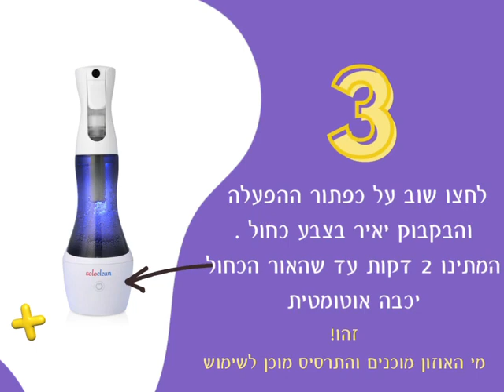סלו קלין | תרסיס מי אוזון לניקוי וחיטוי הבית | סרטון הדגמה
המרכז לרפואת הרמב”ם הינו מרכז לבריאות טבעית מבוססת מדע.
מטרת העל של המרכז הינה לקדם את הבריאות של החברה בישראל באמצעות מתן ידע וכלים לחיים בריאים, במטרה להאריך את תוחלת החיים, למנוע מחלות ולשפר את איכות החיים.

בואו לגלות עולם של תוכן מעשיר ומעמיק בנושאי בריאות, טבע ומדע באתר הבית שלנו בכתובת